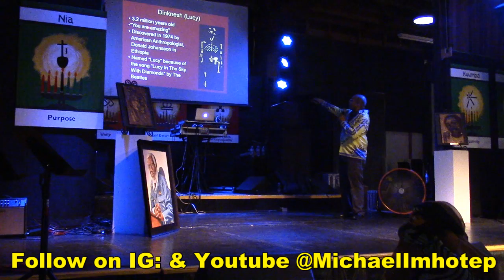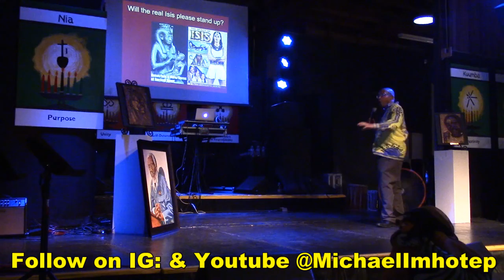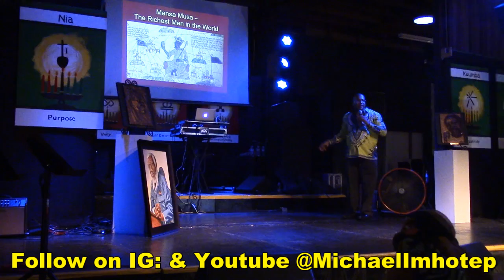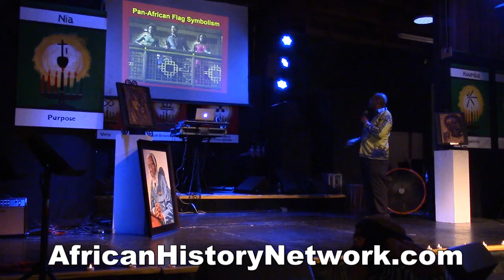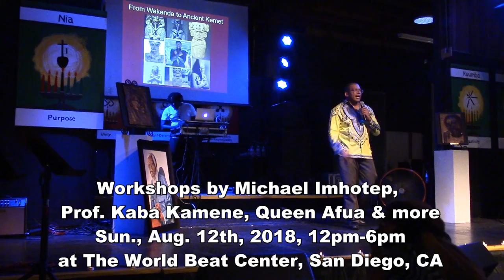Great African Women and Men In History - "Return of the Gods 2018" - Michael Imhotep - 8-11-18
Michael Imhotep host of The African History Network Show presents on "Great African Women & Men In History: The Mothers and Fathers of Civilization".  Discussed is the African presence in America dating back at least 51,7000 years, The Africans known as Moors, The origins of the Holy Trinity, why what people think is the Confederate Flag is NOT the Confederate Flag and more.  Two inspirations for this short presentation was the film "Black Panther" and the 1 year Anniversary of the Charlottesville, VA attack.

Michael Imhotep was an honoree and presenter at "Return of The Gods 2018" in San Diego, CA on Sat. Aug. 11th, 2018.

for DVD lectures, articles, podcasts and Online Classes from Michael Imhotep host of The African History Network Show and founder of The African History Network.

ON DEMAND Online Course: “Ancient Kemet (Egypt), The Moors & The Maafa: Understanding The Trans-Atlantic Slave What They Didn’t Teach You In School” Register

ON SALE NOW: 62% OFF - 10 Online Course Bundle Pack from The African History Network - ON DEMAND includes “Ancient Kemet (Egypt), The Moors & The Maafa: Understanding The Trans-Atlantic Slave What They Didn’t Teach You In School” ON Sale $50 reg. $130!   “Great African Women In History”; “A Black Panther Analysis, African Culture, History and Afrofuturism”; “African American Resistance in The Era of Donald Trump” and more.

Advertise your African American owned business with The African History Network to reach thousands of potential customers. We have a few ad spots left.  Special Promotion, Buy 1 Month Get 1 Month Free! “The African History Network Show” with Michael Imhotep is on Blog Talk Radio, Itunes, TuneIn, CastBox, FMPlayer, Acast, etc.

Listen to The African History Network Show with Michael Imhotep, Sundays, 9pm-11pm EST on 910 AM in Detroit or around the world or by downloading the 910AM App to your smartphone and listen to the podcasts. Watch on Facebook LIVE at "The African History Network".